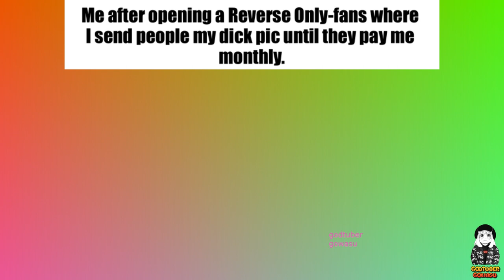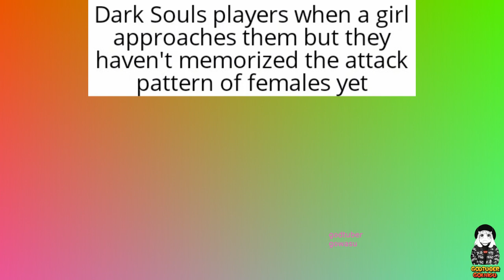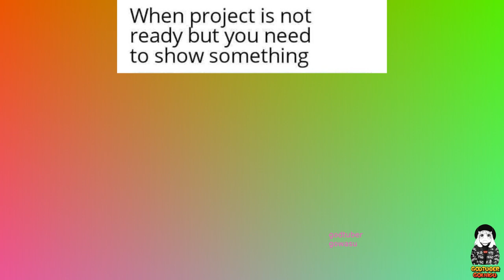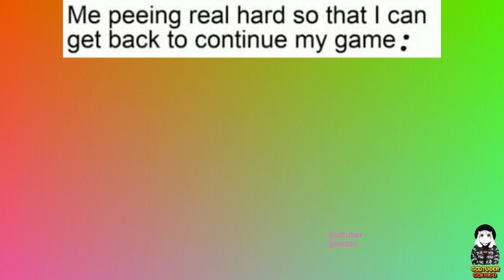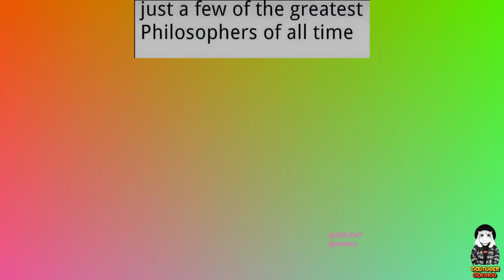MILKY MEMES 2023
470294